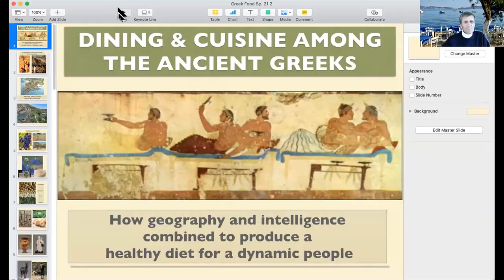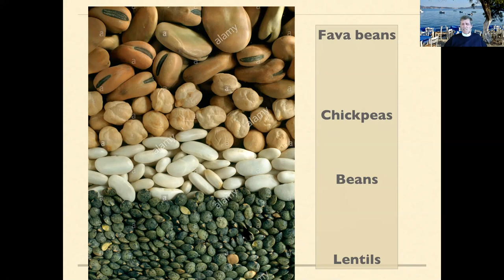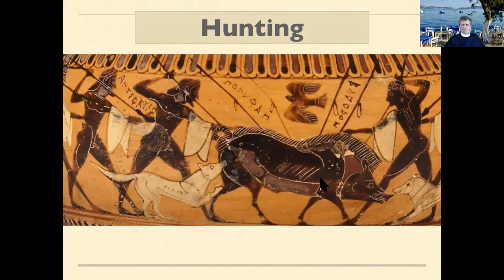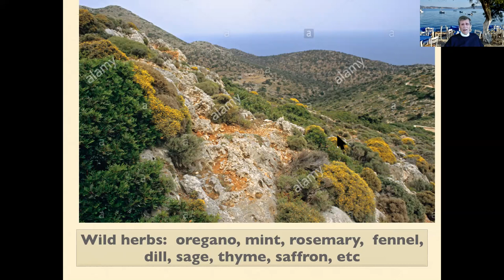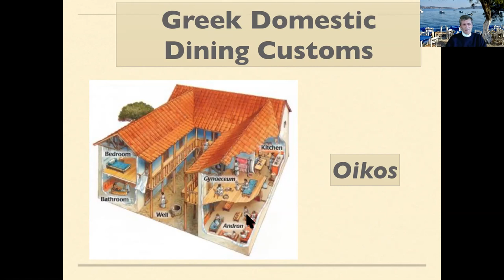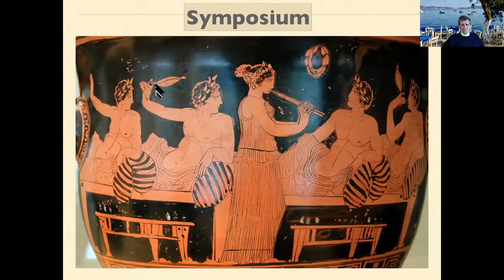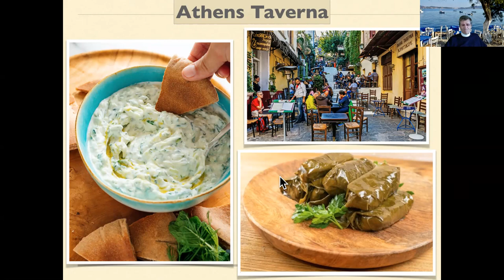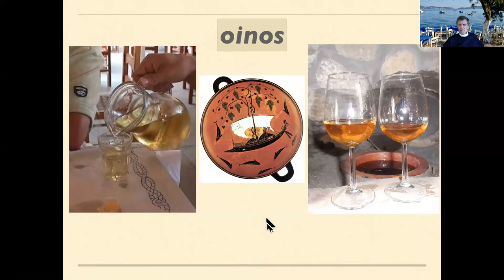Ancient Origins of the Mediterranean Diet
How landscape, climate and circumstances combined to create a healthy diet for conscientious eaters of the 21st Century.  Ed Sherman presents an overview of the ancient Greek diet.
Ed Sherman is a retired professor who studied the cultural historian of the ancient Mediterranean. He has been buying and selling art for 25 years. He has coordinated presentations for Renaissance for many years.